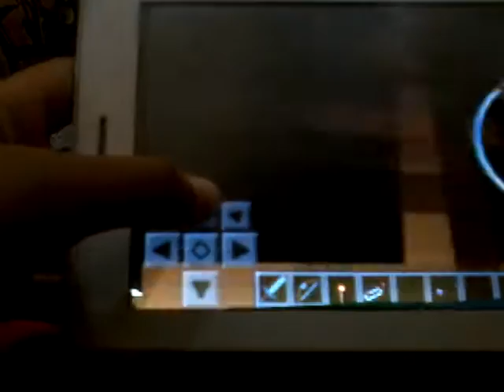Minecraft littel flattershy part 2